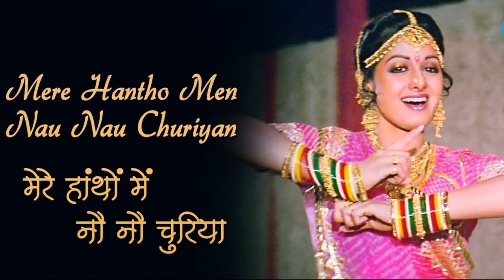A Tribute To The Legend Rishi Kapoor - Riddhi Siddhi Entertainment - Sunidhi & Anamika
A Tribute From Riddhi Siddhi Entertainment To The Legend Actor Late Rishi Kapoor Ji.